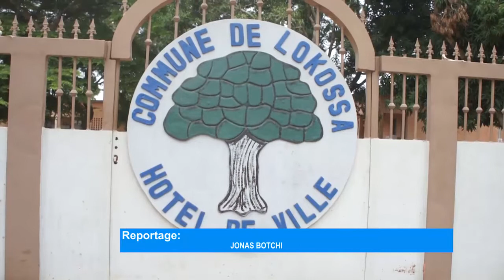Combat pour l’autonomie financière des femmes au Bénin